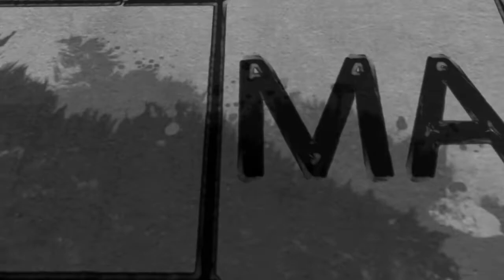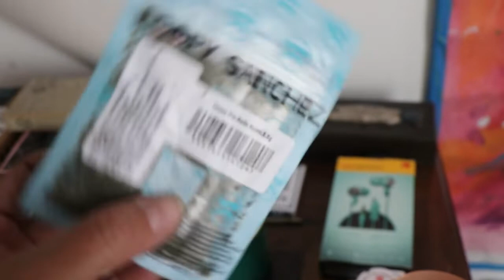Update On Napoleon Our Golden Boxer - Museum Diaries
Napoleon is doing much better since his last vet visit.

Follow Jax the Artist as "Soul Restored" on SoundCloud (Another side of her genius) :)